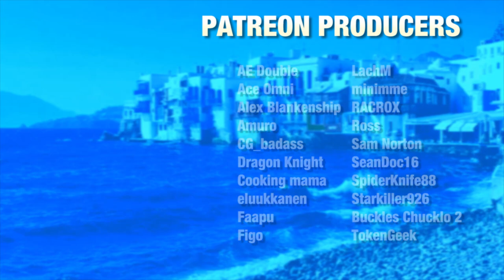Should You Buy Taxi Chaos for the Switch? | Taxi Chaos Switch Review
Taxi Chaos releases today for the Switch, PlayStation 4, and Xbox One family of systems digitally and physically. It's a lot like Crazy Taxi, like, a lot. You might be wondering then if the game is good, and if you should buy Taxi Chaos for the $30 price tag it asks. My answer isn't an easy one, but if you watch this review you'll understand what I mean.

⭐My Equipment⭐
- AT2020 USB Microphone
- Elgato HD60S
- Mic Shock Mount
- Mic Wind Screen
- Mic Arm

The drawing of me on on my channel was done by SpiderKnife, go check him out!